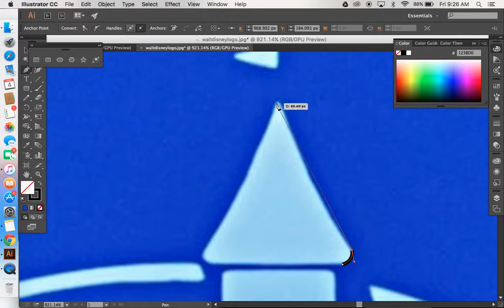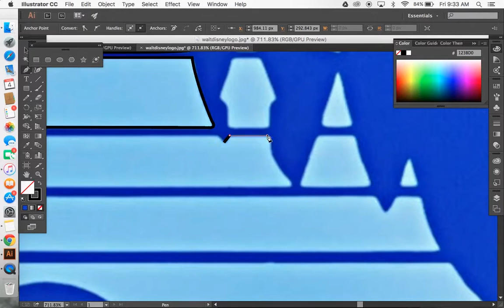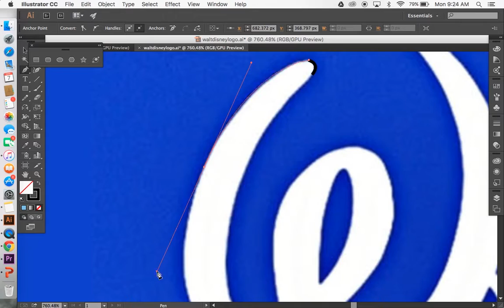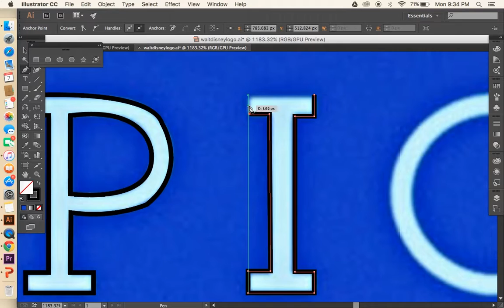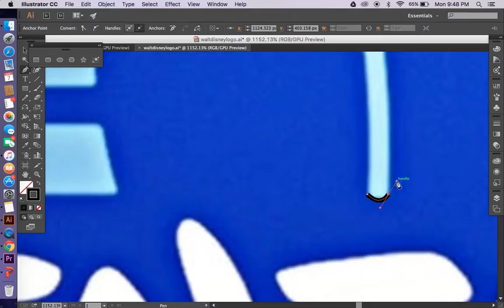Speed Art by Ashley Ray - BNTH@W 2016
Re-creation of the Disney logo using Adobe Illustrator. Belton New Tech High School @ Waskow.